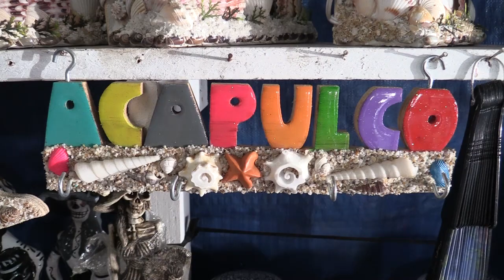RTGnoticias | Repunte de Ventas de Artesanías en Acapulco durante Semana Santa